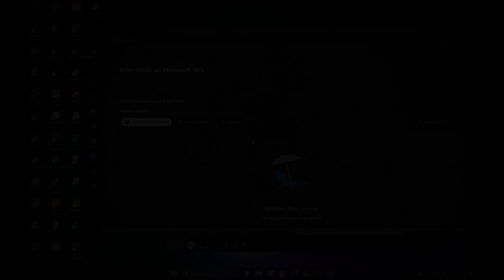This is hello kitty fans parte 8!